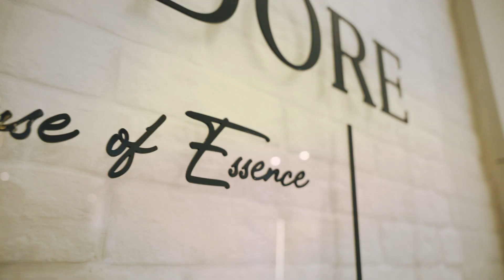Belodore Events: OJAR Perfumes Promotion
We hosted a thrilling brand promotion for OJAR at our store in Kralja Petra Street in Belgrade. The event was a tremendous success, and participants were treated to an extraordinary experience.

The Belodore team had the pleasure of introducing guests to the unique and exquisite OJAR brand, sharing details about the precious ingredients sourced from the stunning country of Oman.

Our goal was successfully accomplished as all guests received special OJAR presents and left with a strong desire to add more OJAR perfumes to their personal collections.